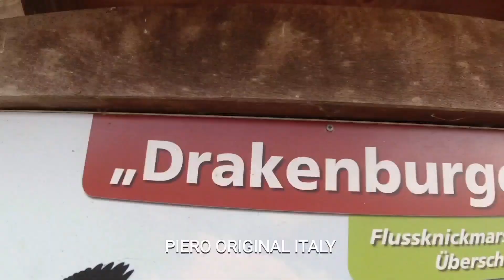💜 Spaziergang Nienburg Weser - Drakenburg 💜 Germany - DJI Osmo Action